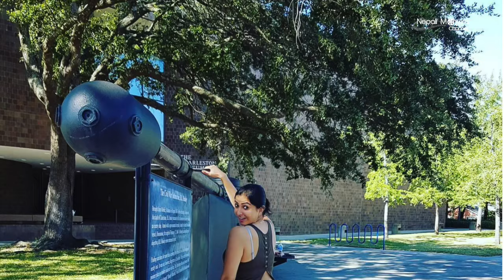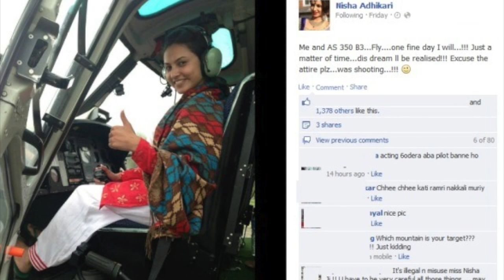Nisha Adhikari Biography || Nepali Actress Biography || Nepali Movies Channel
Nisha Adhikari Born on 4th  October 1986, a true Libran, describes herself as outgoing, optimistic and a workaholic. Nisha adhikari is really Beautiful and looking So Cute with her “kothi” and her millions Smile. Her Height is  5’45’’, Weight is 50 kg and she have such a Adorable Smile and meaningless Beautyness. She Love Her Families Mom Dad, Dada, Dabbu (her Pet dog). She had Completed “A” level and Started VJ- MC Professional  at 2006 January.

Watch Biographies of Nepali Actress in Nepali Movies Channel. "Nepali movies channel" , a true entertainment channel.